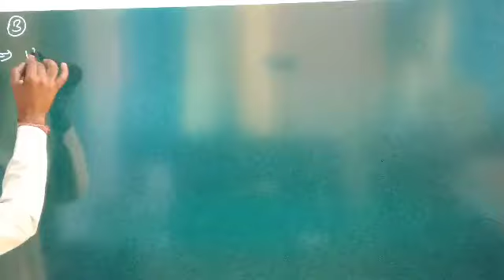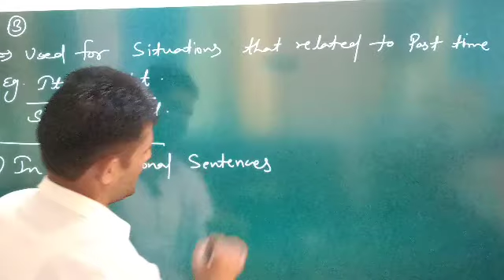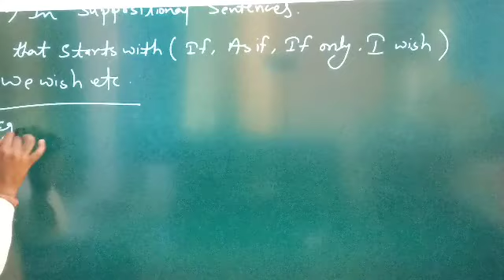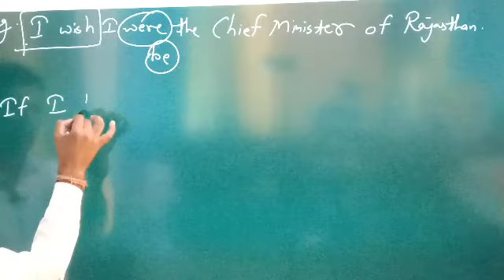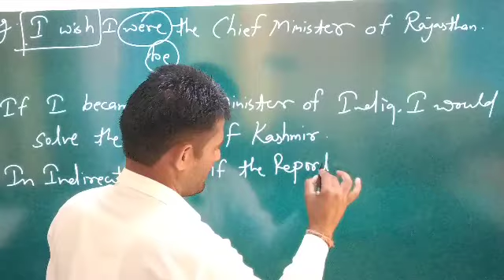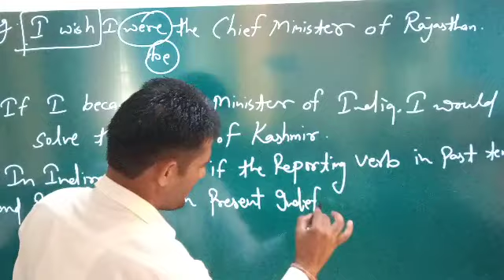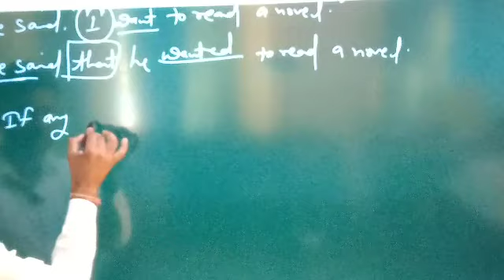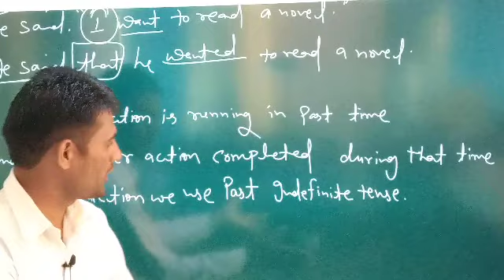June 22, 2021